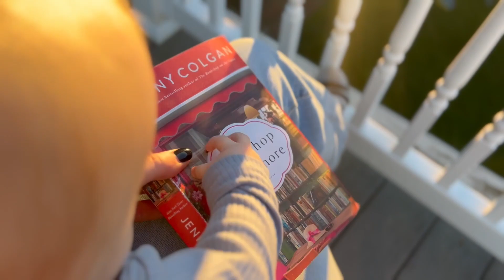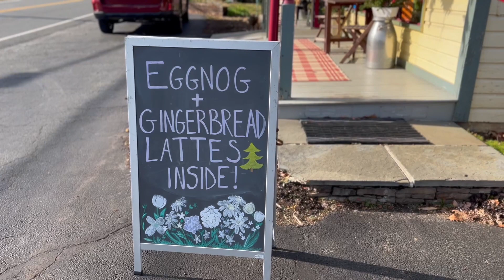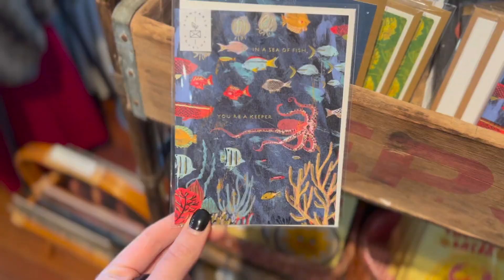December Vlog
- Olivia